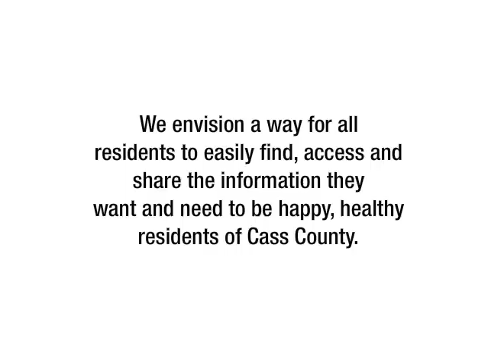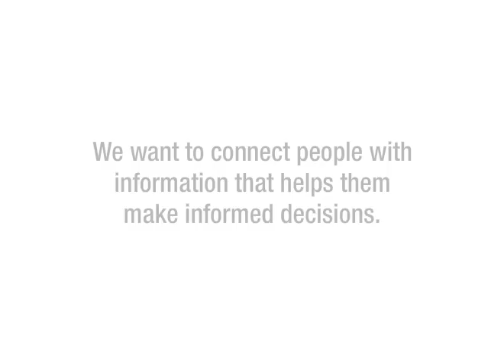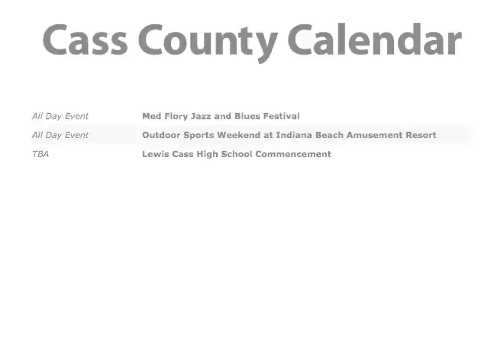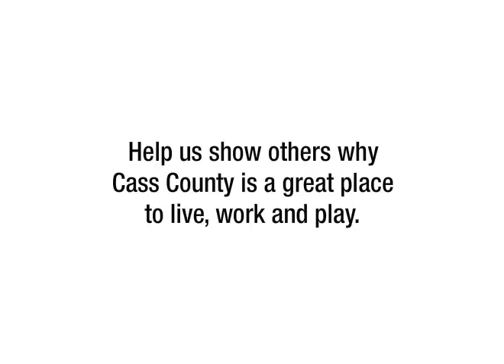Cass County Communication Network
An introductory video created for the launch of the CCCN in the summer of 2010.